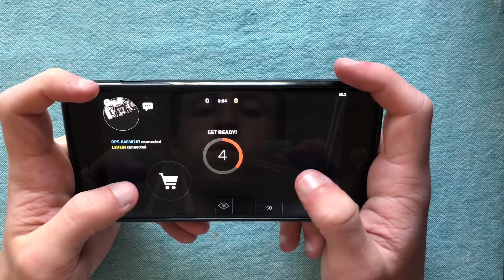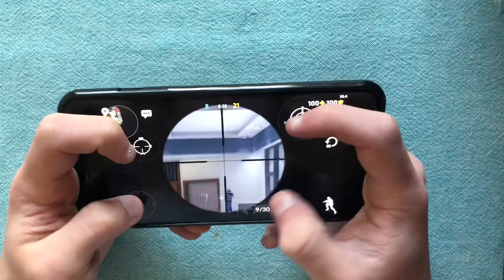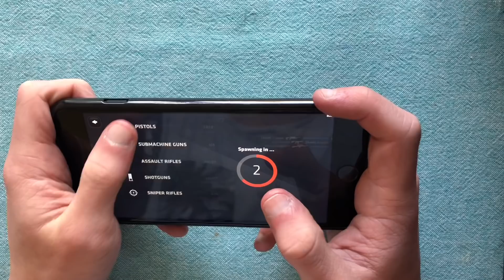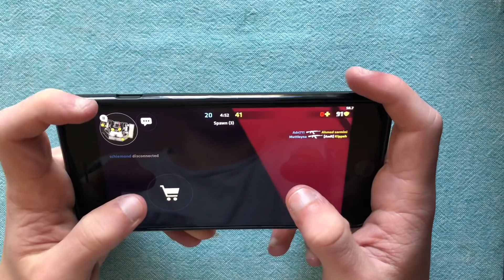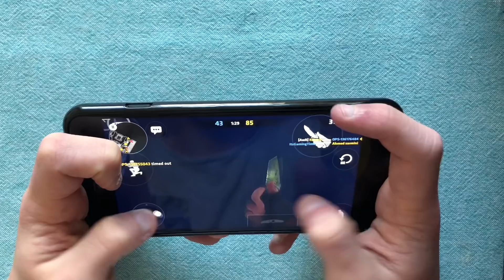Critical ops: HANDCAM + NEW SETTINGS | AwR Kippeh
↪️ RECORDING/EDITING:
Recording: RECGO
Editing: iMovie

↪️ SETTINGS:
X: 4.00
Y: 2.00
Aim acceleration: 0%
Inscoped sensitivity: 100%
Gyro sensitivity: 0%

↪️ CROSSHAIR SIZE:
30% Static / 79% Dynamic/Static

↪️ IN GAME NAME (IGN):
Main account: [AwR] Kippeh
Smurf account: o Closer

❗️DONT READ, JUST TAGS ❗️